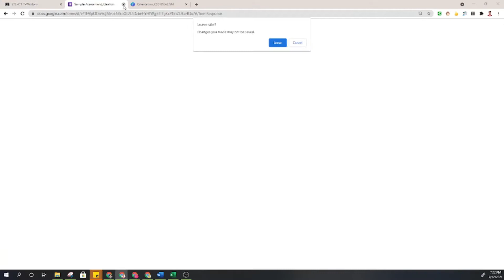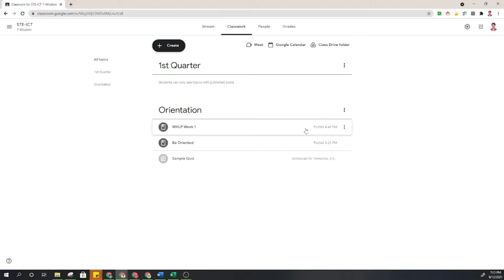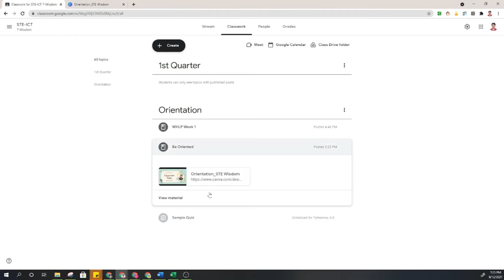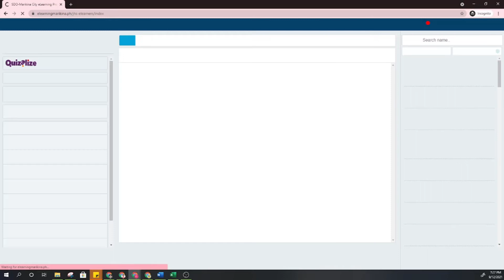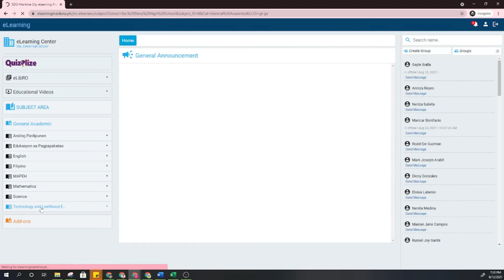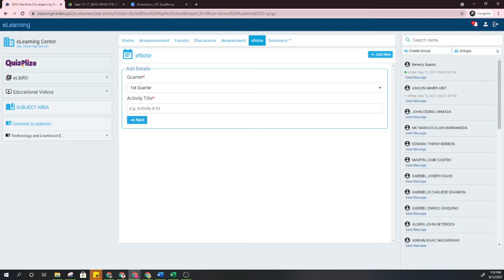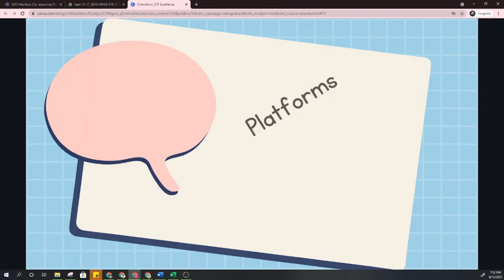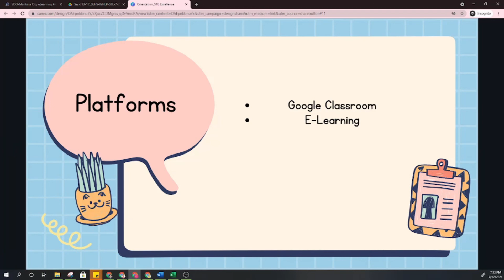ICT Orientation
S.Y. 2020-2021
ICT for STE 7 Orientation